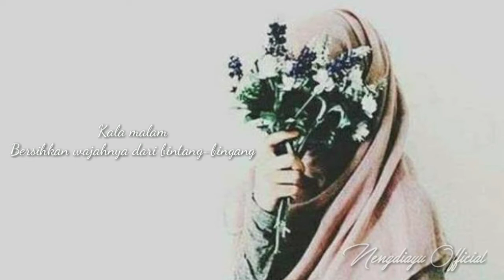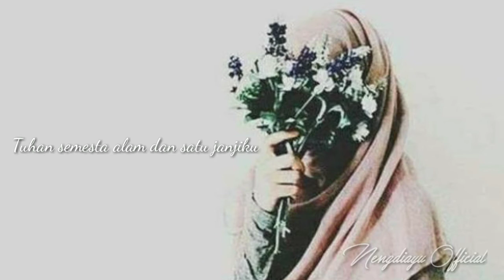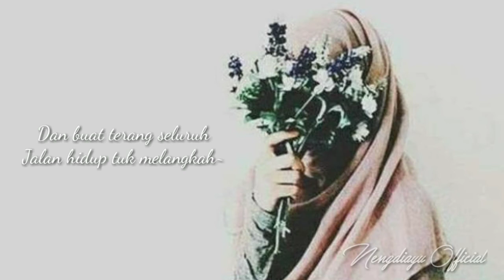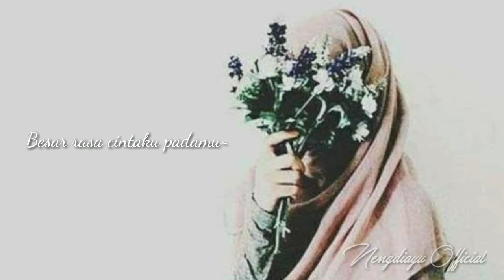Takkan Berpaling Darimu LaguReligi || Cover By Nengdiayu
Nengdiayu Official

Assalamu'alaikum Warrahmatullah Wabarakatuh 😊

Hallo Gais..
Come Back My Youtube Channel ✨

Stay Enjoy gaiss..
Cover By Me "Syukran Lillah"